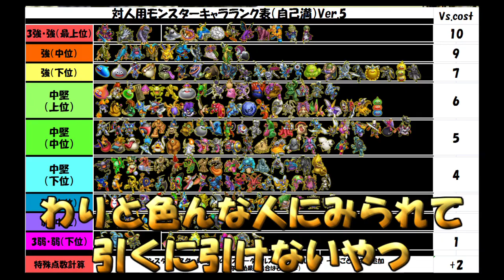【DQMBV】EX界から成り上がった『勇者の極致』 #296【実況】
『極致』シリーズその４、勇者編

なんでこのパーティが紹介されたのかは、甚だ疑問です、、、

ただ、一つ言えることは。
自作ルール『Under20』にて大暴れしたチームだということです。

（CV.アンラ）